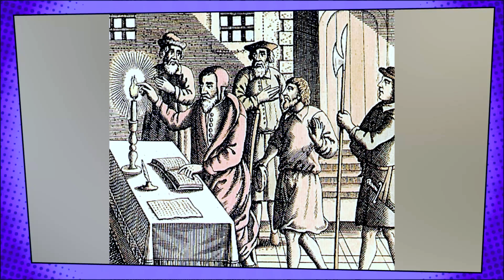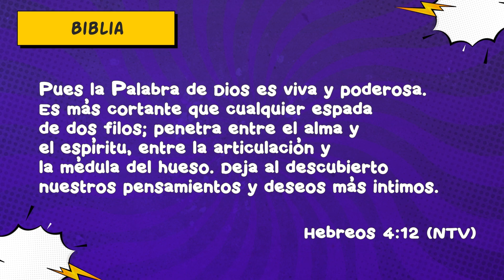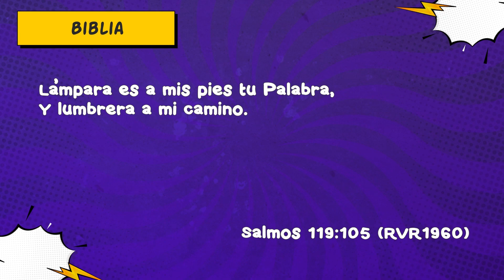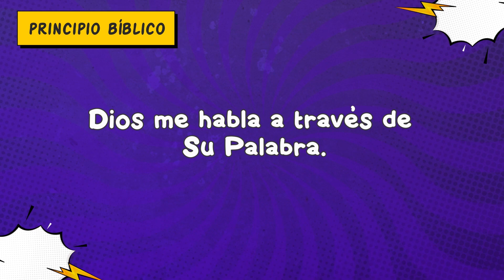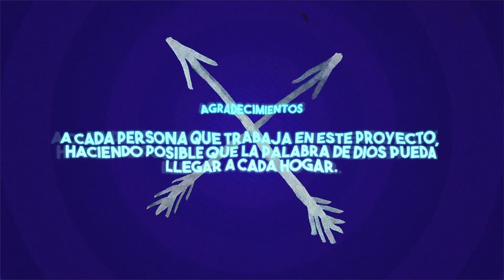El tesoro escondido | Temporada 8 | Capítulo 11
Si quieres saber más de la Iglesia Manantial visita nuestro sitio web y nuestro canal oficial en YouTube